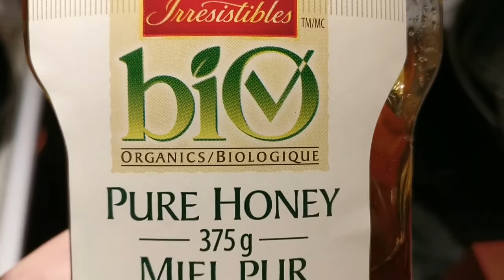Irresistibles "Canada No1" Organic Honey - IS A LIE.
I thought I was buying Canadian... How is this allowed?

Oops. I took this video 2 years ago and just realized I never made it Public.

I wonder if its still the same?